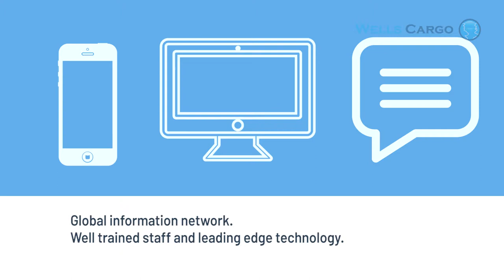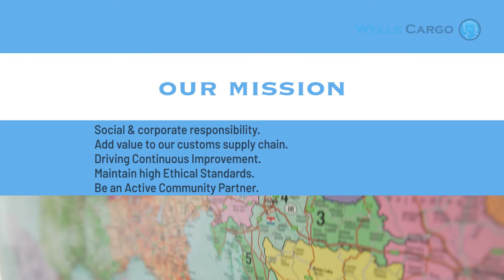Wells Cargo Logistics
Wells Cargo provides Road Freight, Sea Freight and Courier Services, driven by a commitment to deliver exceptional customer care in a professional manner, providing value for money for discerning customers. We offer full range of services to Irish and International companies, catering for transport requirements from parcels needing express transit to pallets, part loads and full loads. Our target is to obtain the total satisfaction from our clients by utilizing our global information network, well trained staff and leading edge technology. To achieve this purpose, we constantly evaluate our quality standards, and provide vocational training to our staff. Our staff are trained in all aspects in the industry to take good care of our clients’ cargo.